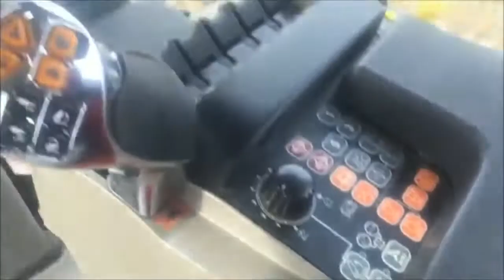Работа трактора CASE stx 600 Quadtrac в поле. Тractor work CASE stx 600 Quadtrac field.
Работа трактора CASE stx 600 Quadtrac в поле. Тractor work CASE stx 600 Quadtrac field. Технические характеристики техники смотри на сайте производителя. Technical characteristics of the technology, see the manufacturer's website.
"CNH" - 7,3 млрд. евро товарооборот. Второе место занимает европейский производитель сельскохозяйственной техники - "Case New Holland". Концерн с центральным офисом в Бурр Ридж (Burr Ridge) (штат Иллинойс, США) был основан в 1999 году путем слияния компании "New Holland" и "Case Corporation N.V.". 28 100 сотрудников компании производят тракторы, зерноуборочные комбайны и строительную технику в 39 производственных местах по всему миру и продают ее в 160 странах. В 2007 году товарооборот CNH от продажи сельхозтехники составил 7,3 млрд. евро. Case (Case Corporation) Компания является крупным французским производителем широкого спектра строительной техники, основанный изобретателем Джером Кейсом (Jerome Increase Case) в городе Расине в 1842 году для производствам 18, place des Nympheas, Zl, Paris Nord II, 95915 Roissy CDG Cedex France CASE IH (Case IH) Case IH (™: Case IH, произносится КЕЙЗ ИЭЙЧ) - американский производитель тракторной техники. Штаб-квартира компании находится недалеко от города Расин, штат Висконсин, США. 700 State Street Racine, WI 53404 NEW HOLLAND (New Holland Construction) New Holland Construction (произносится Нью Холанд Комстракшин) - британская машиностроительная компания, основанная в 1999 году. Штаб-квартира компании в городе Бейзилдон, Эссекс, Англия Бейзилдон, Эссекс, Англия
P.S.: СТРЕМЛЕНИЕ К СОВЕРШЕНСТВУ В ДЕЛАХ! Основной канал: mitia fomin. The main channel: mitia fomin. Резервный (запасной) канал: SYNDICATE OF LORDS. Reserve (reserved) channel: SYNDICATE OF LORDS. PS:  the pursuit of excellence in business! Your appreciation for a video prepared, help to channel the existence and its development: Belinvestbank (MasterCard) card, account 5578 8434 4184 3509. P.S. СТРЕМЛЕНИЕ К СОВЕРШЕНСТВУ В ДЕЛАХ! Ваша благодарность за подготовленный видеоролик, помощь на существование канала и его развитие: карточка Belinvestbank (MasterCard), счет 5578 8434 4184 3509. Благодарю каждого!!! P.S.: СТРЕМЛЕНИЕ К СОВЕРШЕНСТВУ В ДЕЛАХ! Основной канал: mitia fomin. Резервный (запасной) канал: SYNDICATE OF LORDS. P.S. СТРЕМЛЕНИЕ К СОВЕРШЕНСТВУ В ДЕЛАХ! Ваша благодарность за подготовленный видеоролик, помощь на существование канала и его развитие: карточка Belinvestbank (MasterCard), счет 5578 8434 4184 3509. Благодарю каждого!!! P.S.: STÄRKE ZUR PERFEKTION IM GESCHÄFT! Gegenstück !!! Hauptkanal: Mitia Fomin. Reserve (Ersatz-) Kanal: SYNDICATE OF LORDS. P.S. BESSER FÜR PERFEKTION IM GESCHÄFT! Ihre Dankbarkeit für das vorbereitete Video, Hilfe für die Existenz des Kanals und seine Entwicklung: die Belinvestbank (MasterCard) Karte, Konto 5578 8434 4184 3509. Ich danke allen !!! P.S.: la búsqueda de LA EXCELENCIA EN los ASUNTOS! MUTUA SUSCRIPCIÓN!!! AYUDA EN LA SUSCRIPCIÓN!!! El canal principal: mitia fomin. Modo de espera (de repuesto) canal: SYNDICATE OF LORDS. P.S. la búsqueda de LA EXCELENCIA EN los ASUNTOS! Su agradecimiento a la presentación del vídeo de la ayuda de la existencia de un canal y su desarrollo: la tarjeta de Belinvestbank (MasterCard), mediante la 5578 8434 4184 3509. Doy gracias a cada uno!!! P.S.: LA POURSUITE de l'EXCELLENCE DANS les AFFAIRES! Signe sur le canal comme un associé. Le canal principal: mitia fomin. De sauvegarde (pièce de rechange) canal: SYNDICATE OF LORDS. P.S. LA POURSUITE de l'EXCELLENCE DANS les AFFAIRES! Votre gratitude pour la vidéo préparée, l'aide à l'existence du canal et son développement: carte Belinvestbank (MasterCard), compte 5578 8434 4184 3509. Merci à tous!!!